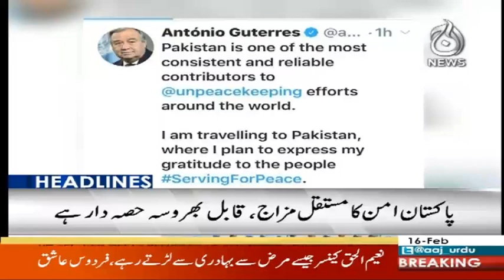Headlines 3 PM | 16 February 2020 | Aaj News